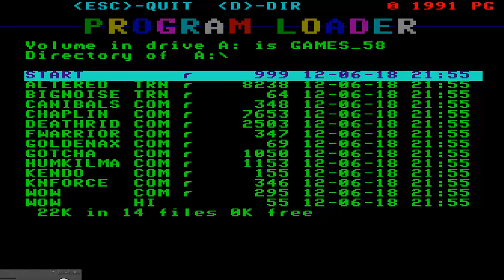ALTERED BEAST SEGA GAMES 58 IMG ENTERPRISE 64 128 INTELLIGENT SOFTWARE SIXTY FOUR ONE TWO EIGHT